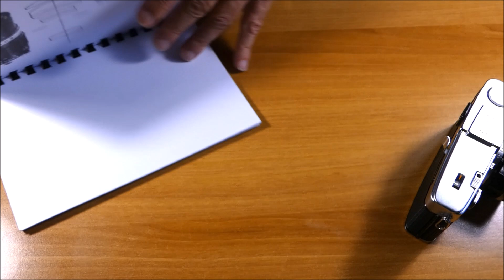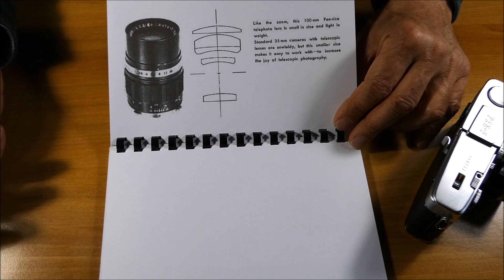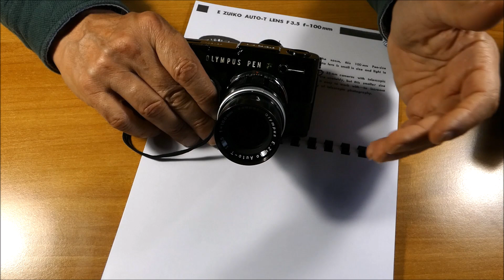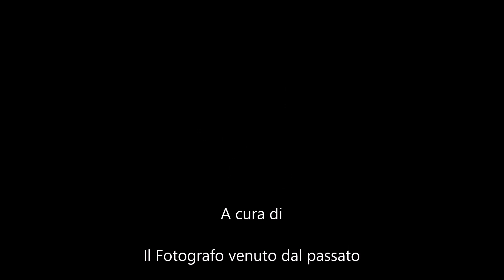Olympus Pen e 100 mm , accoppiata ideale per la fotografia di strada c.d. street photography